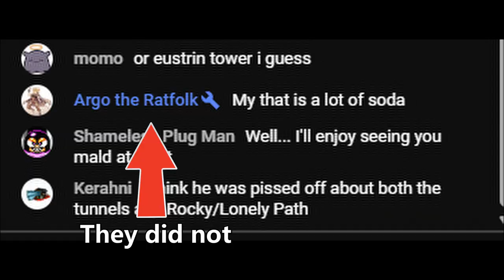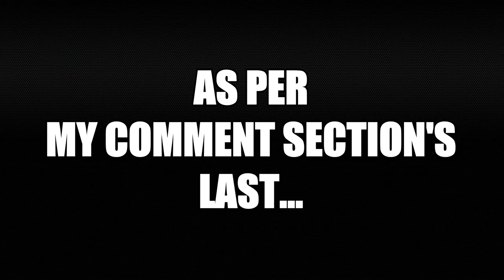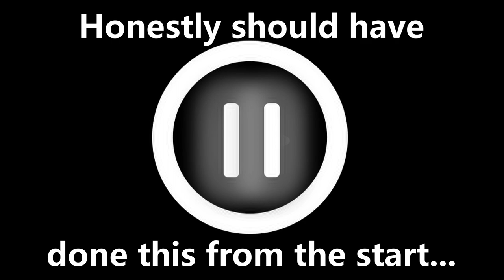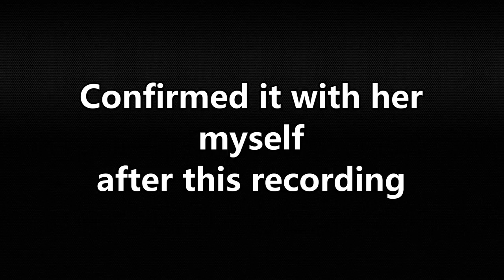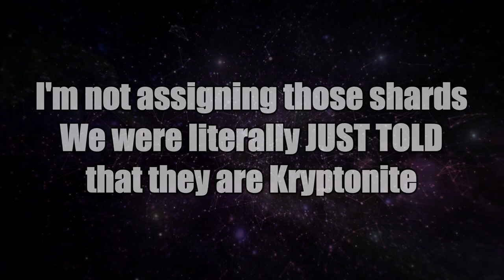The Tertiary Giant - TLS (124)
Nothing on Earth could have prepared me for how weird Eustrin turned out to ACTUALLY be...

Anyways, today we meet a long-forgotten corpse and take from it a font of knowledge *I* have been sorely lacking for quite a long time now. This answers many questions I held, unfortunately the answers given complicate matters in a way that only I appear to be aware of on the surface... This fact bodes poorly for our future in this game.

CHAPTERS:
0:00:00 - Eustrin Hellworld (Level 4)
0:43:40 - I *TRULY* was not ready for Today...
0:59:18 - Neranda the Irish Nun
1:07:19 - Discussing The... Tag, I guess?
1:25:18 - Simon X Tertia
1:32:32 - Simon's Plan
1:41:21 - Melody of Memory
IN COMES NERANDA WITH THE STEEL CHAIR! WITH IVALA AS MY WITNESS SHE IS BROKEN IN HALF!

(Commissioned by ArgoTheRatfolk)